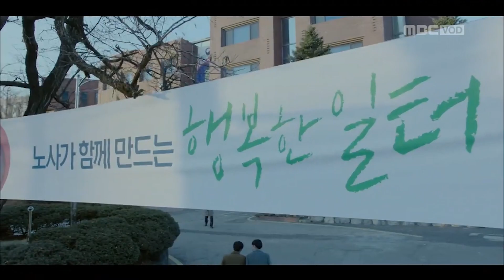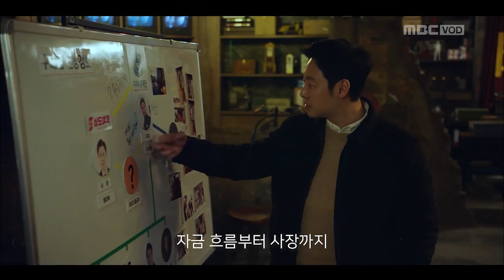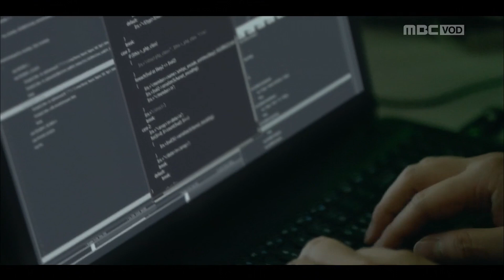[특별근로감독관 조장풍 1-4회 요약리뷰] 월요병 날려버린 현실맞춤형 히어로의 탄생! [드라마 입문]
[특별근로감독관 조장품] 월,화 밤 10시 방송!

제작 : M씽크 시청자위원회 2기 이혜민